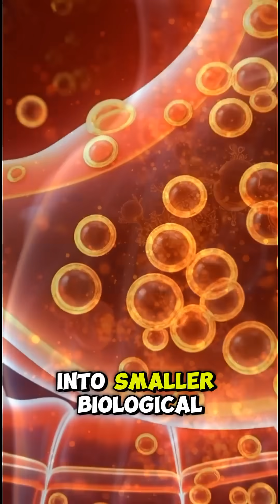Inside Your Body After Eating Garlic — Digestion Process + Surprising Benefits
Discover what actually happens inside your body when you eat garlic!
This video shows a step-by-step CGI breakdown of how your body digests garlic — from the moment you chew it to the moment its powerful compounds enter your bloodstream.

🧄 What you’ll learn:
✔ How garlic activates allicin in your mouth
✔ How stomach acid breaks it down
✔ How nutrients are absorbed in the small intestine
✔ How garlic boosts digestion
✔ Why it protects your heart
✔ How it helps control blood sugar
✔ How garlic strengthens immunity & reduces inflammation

Using stunning medical-style visuals, this video gives you a clear look inside your body and explains how one small clove of garlic can provide massive health benefits.